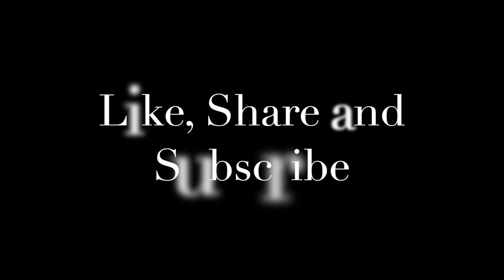Tuna Kebab | টুনা কাবাব | Ramadan Iftari special | Tuna Kabab Recipe | How to make tuna fish kabob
Hi Everyone. Heres another special Iftari dish for you all. Tuna Kebabs. We have these kebabs during iftar and they are enjoyed all the time. I hope you all will make these and ket me know how they turn out.

Iftari time is special in everyones household. Comfort food makes it that little bit more special.